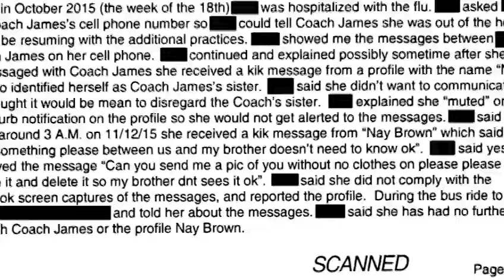Boynton Beach soccer coach arrested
A Boyton Beach soccer coach is in jail, accused of trying to get naked photos from a teenage player. Whitney Burbank reports.